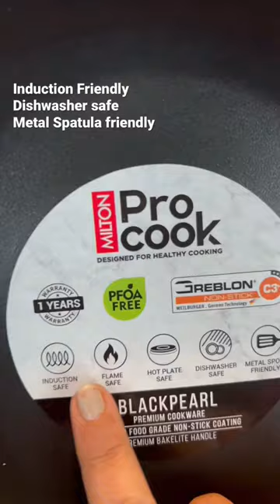New Cookware Unboxing | Milton Pro Cook Fry Pan Unboxing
Hello Friends,
Please enjoy unboxing of our new Milton Pro Cook Fry Pan from Amazon.

Link to the product

About Priyanka Raturi

Priyanka has been passionate about Organising and decorating homes and spaces as well as cooking varieties of food since her childhood. Her cooking is majorly inspired by her grandmother and the rich culture of India.
Her interests and drive to learn and execute a variety of aesthetics in different spaces are inspired by travelling and Rich cultures across the globe.
She is equally excited about inventing and trying innovative ways of cooking whole foods and healthy meals for the family.
Her immense interest in decorating and organising aesthetic as well as functional spaces has always encouraged her to share her experience and love for the same with others.

About
Unboxing New Cookware

Thanks & Lots of Love,
Priyanka Raturi